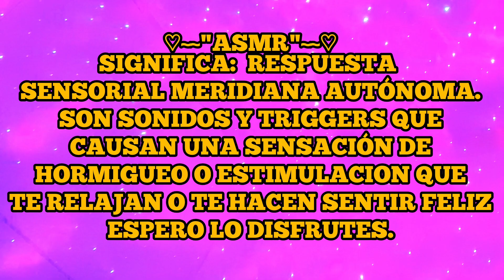ASMR | COMIENDO VARIEDAD CON EDDY Q ASMR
Espero el video te haya parecido relajante. 🤗
breve interludio:
En este video se realiza ASMR que son sonidos extremadamente relajantes o intimidantes con el objetivo de estimular psicologicamente a las personas mediante cortometrajes audiovisuales que te harán sentir satisfacción o deseos de comer, este tipo de ASMR "food" o tambien conocido como mukbang (comer en cantidades extremas) muestra comidas de distintas regiones para el disfrute total del espectador. Espero te guste mucho este contenido.

este video lo hago con mucha dedicación y esmero para ti.

Atte. Eddy_q_asmr

✅Contenido del video:

00:00 intro
00:50 inició del video
03:05 ponemos cremas
06:52 disfrutamos
09:22 terminamos de comer

✅espero lo disfrutes y te relaje mucho ❤👋😇

🎵 Escucha mis ASMR en spotify

Nombre Artístico: EDDY Q MUSIC